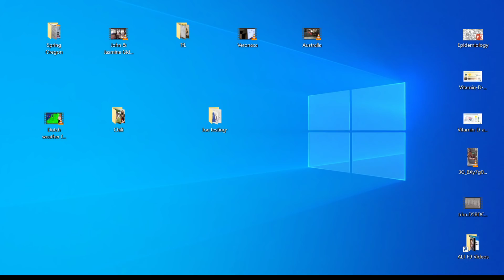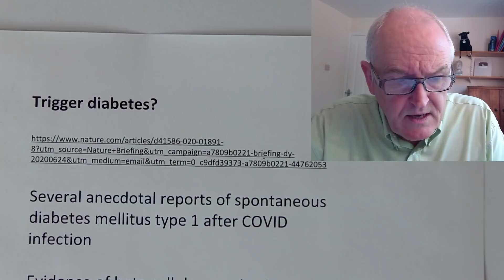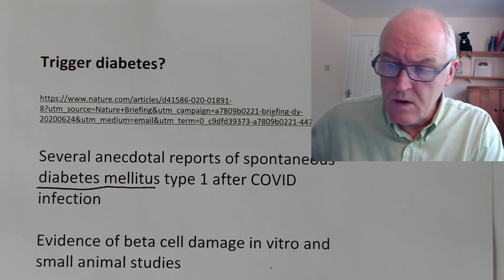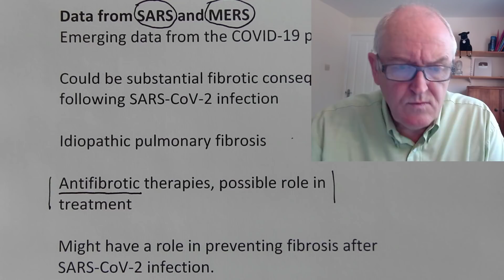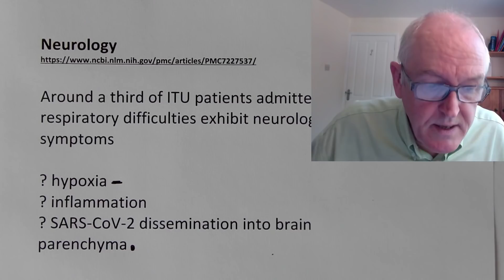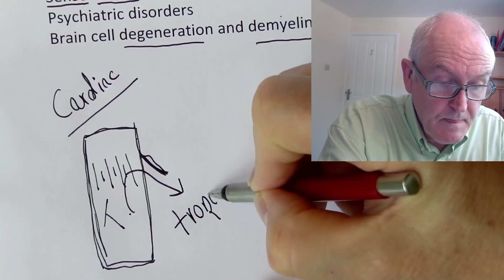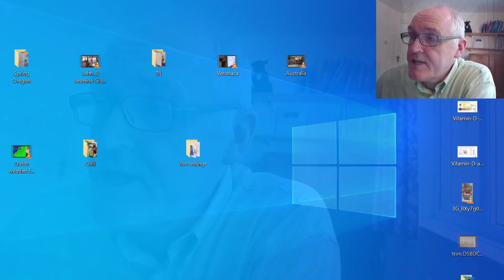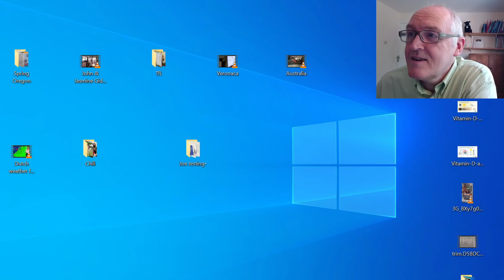Coronavirus, Longer term issues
Sequelae

One in ten are sick for three weeks or more

COVID-19, short term illness caused by SARS-CoV-2

Most health sources, people will recover within two weeks

Some people report symptoms from 3 weeks to months

Trigger diabetes?

Several anecdotal reports of spontaneous diabetes mellitus type 1 after COVID infection

Evidence of beta cell damage in vitro and small animal studies

Direct or indirect damage

Insulin lack

Weight loss, thirst, polyuria

Tiredness, blurred vision, local infections, ketosis

Pulmonary fibrosis

Symptoms associated with acute COVID-19, mild upper respiratory tract symptoms to severe acute respiratory distress syndrome

Data from SARS and MERS
Emerging data from the COVID-19 pandemic

Could be substantial fibrotic consequences following SARS-CoV-2 infection

Antifibrotic therapies, possible role in treatment

Might have a role in preventing fibrosis after SARS-CoV-2 infection.

Around a third of ITU patients admitted for respiratory difficulties exhibit neurologic symptoms

? hypoxia
? inflammation
? SARS-CoV-2 dissemination into brain parenchyma

CoV infection can potentially lead to chronic neuroinflammation and progressive demyelination

Sensorimotor dysfunctions
Psychiatric disorders
Brain cell degeneration and demyelination